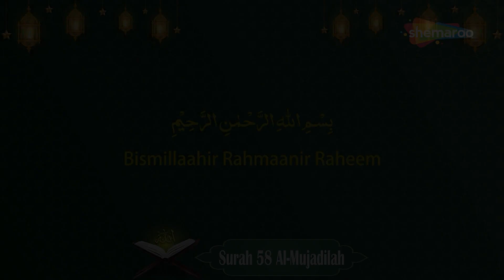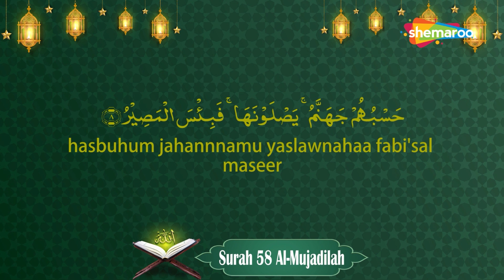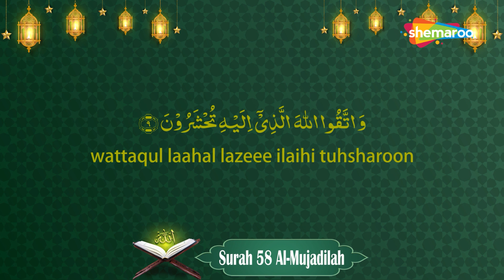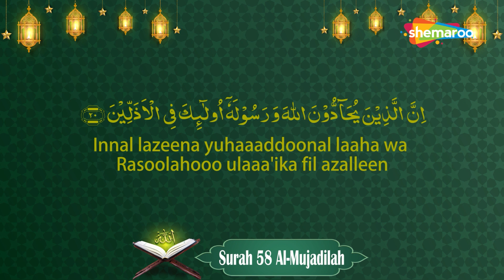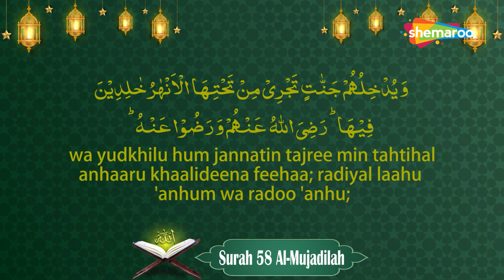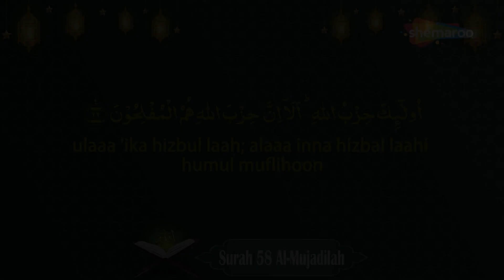Surah Al-Mujadilah | Quran In Roman English | सुरह अल मुजादलह | Surah 58 | Quran Majeed